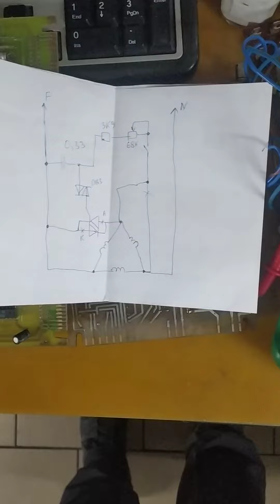Испытание однофазного регулятора мощности с трехфазным двигателем .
Коллега по работе показал нестандартную схему подключения трехфазного двигателя по однофазной цепи с регулятором оборотов . Двигатель свободно вращался и регулировался по скорости . Правда - грелся . В некоторых случаев неплохая замена частотных приводов . К сожалению , схема работает не во всех случаях . Но разработчику этой схемы я лично уважаю .